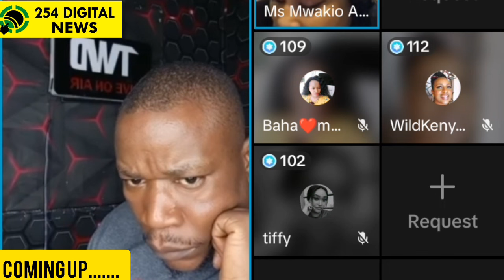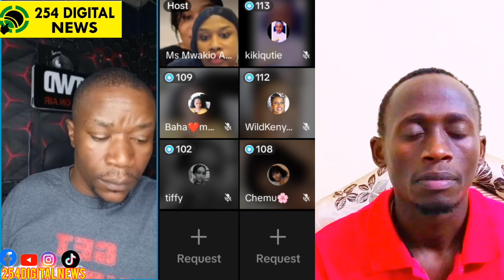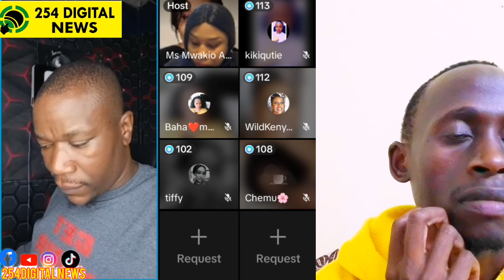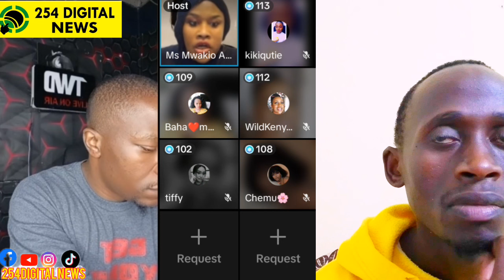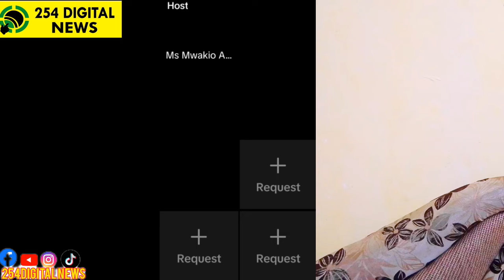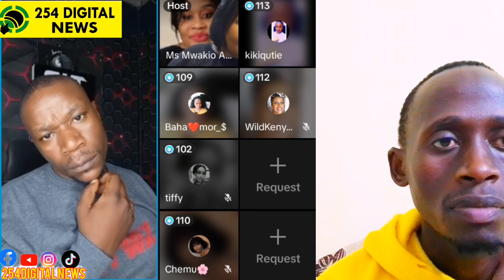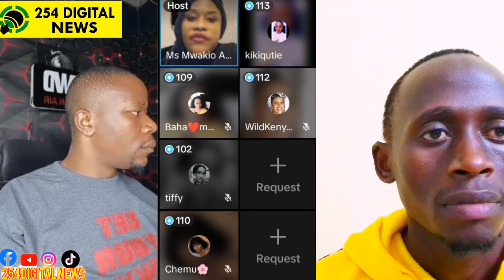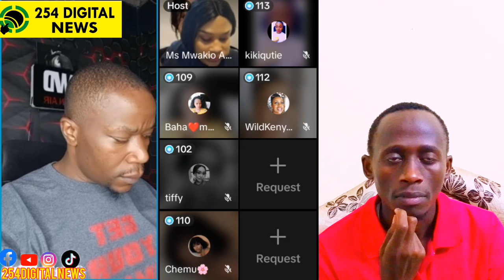So It's True 😭 Peter kioi Alimuibia🥱 Fearless TruthWatchdog Exposes Him While Talking With The Guy